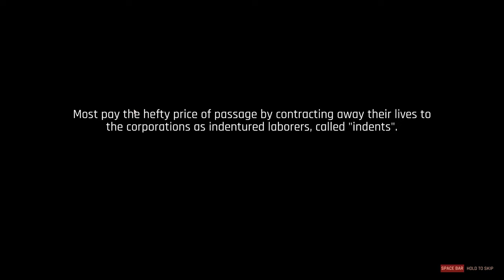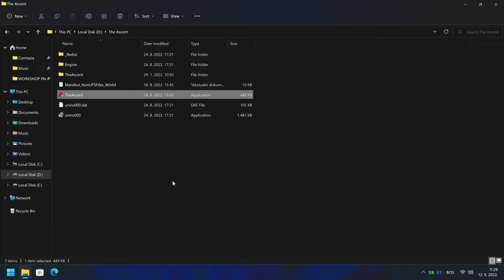The Ascent | Game Crashed!!!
The Ascent | Game Crashed!!!...The Ascent is a cyberpunk-themed action role-playing video game developed by Swedish indie game studio Neon Giant and published by Curve Digital for Microsoft Windows, Xbox Series X/S and Xbox One on 29 July 2021. It was developed using Unreal Engine 4 by a team of 12 people and is Neon Giant's debut in the industry.

SYSTEM REQUIREMENTS
MINIMUM:
Processor: Intel Core Intel Core i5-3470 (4 * 3200) or equivalent / AMD FX-8350 (4 * 4000) or equivalent
Memory: 8 GB RAM
Graphics: GeForce GTX 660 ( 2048 MB) / Radeon R9 390X (8192 MB)
Storage: 35 GB available space
Additional Notes: Minimum Specification listed above allows gameplay experience close to 30 FPS on average while using 1080p resolution and lowest settings

RECOMMENDED:
Processor: Intel Core i7-6700K (4 * 4000) or equivalent / AMD Ryzen 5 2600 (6 * 3400) or equivalent
Memory: 16 GB RAM
Graphics: Geforce GTX 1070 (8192 MB) / Radeon RX 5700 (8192 MB)
Additional Notes: The Recommended Specification listed below allows gameplay experience close to 60 FPS on average while using 1080p resolution and overall “High” settings:
borningame The Ascent | Game Crashed!!!

TAG TAGS TAG
rtx4090 ti, RTX 3070, RTX 3080, RTX 3090, pc,
DLSS, Gaming Benchmark, 4060, Testing Games,
PS4 PC, 4070, RTX 3090 TI, RTX 3050,